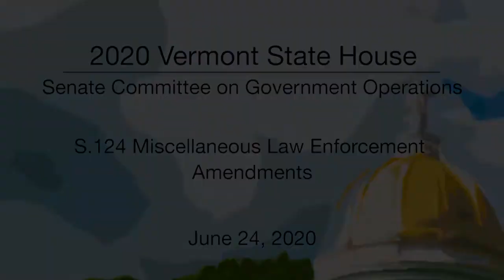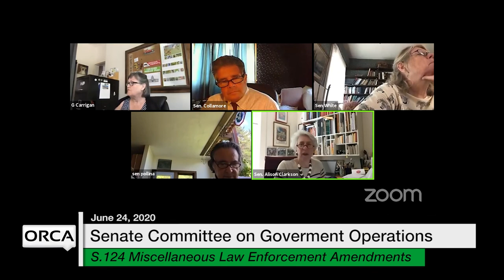Vermont State House - S.124 Miscellaneous Law Enforcement Amendments 6/24/2020